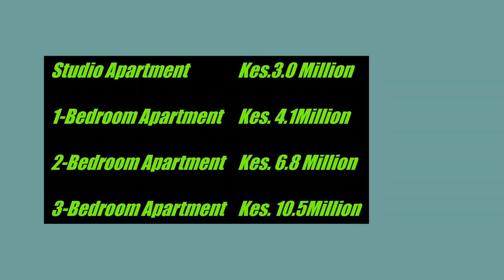Discover your potential in this exclusive development located in Syokimau, behind Gateway Mall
Discover your potential in this exclusively designed development.

Conveniently located on Chady Road, off Mombasa Road just behind Gateway Mall.
Set on 3 acres
Style & Comfort
Cozy Family Living
Harmonious Living with Exclusive Finishes

Amenities
Swimming Pool
Kids Play Area
Ample Parking
Power Backup generator for Common Areas
Borehole
CCTV Cameras
Controlled Parking Entry and Exit
Gated Community with manned entry / exit
Electric fencing

Studio Apartment         Kes.3.0 Million 23-35msq

1-Bedroom Apartment       Kes. 4.1Million 37 -48msq

2-Bedroom Apartment  Kes. 6.8 Million 73-88msq

3-Bedroom Apartment  Kes. 10.5Million 145msq